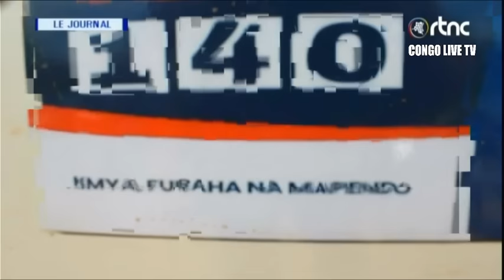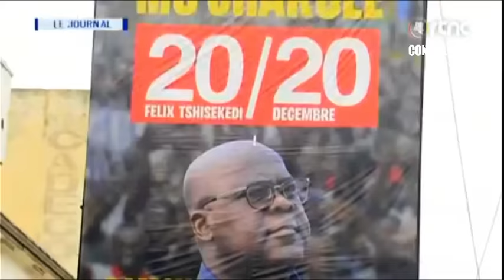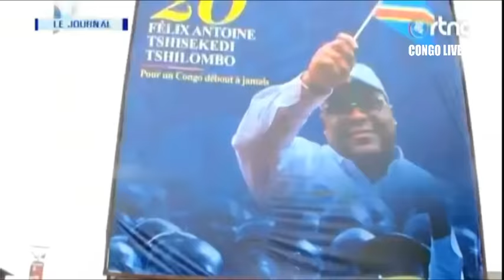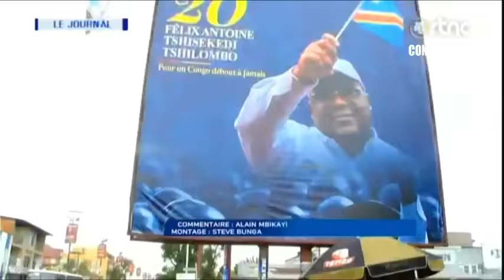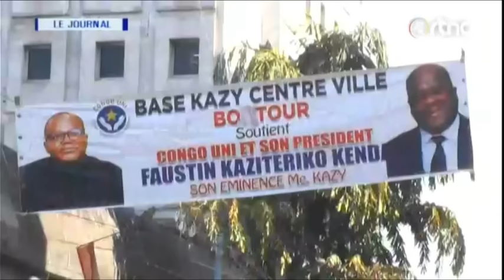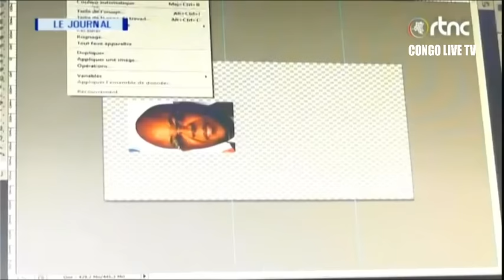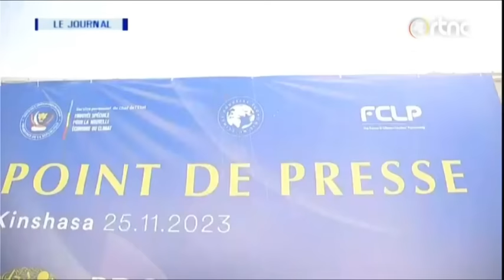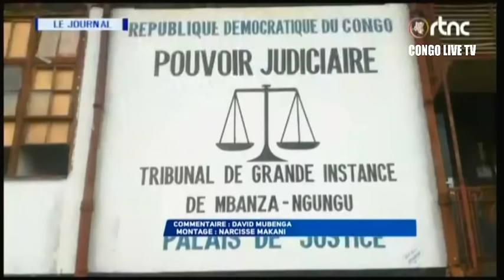🔴RDC : SUIVEZ LE GRAND JOURNAL DE CE LUNDI LE 27.11.2023 RTNC EDITION 07H00